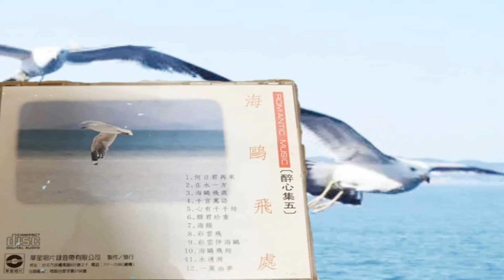醉心集 海鷗飛處專輯第5集 11 水漣漪